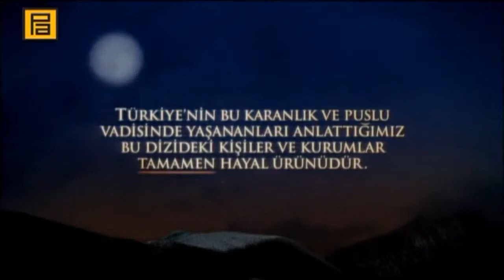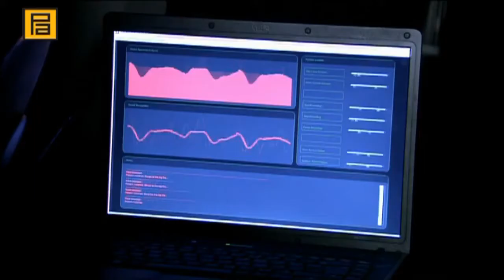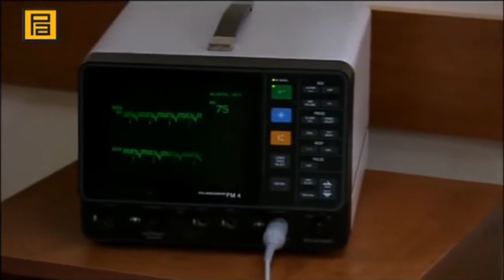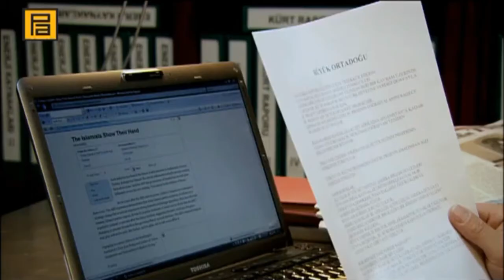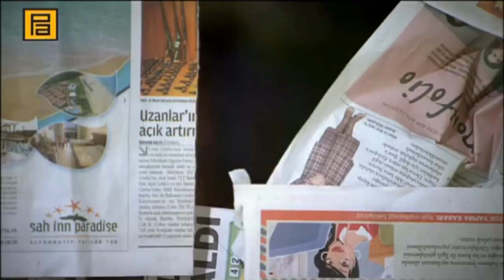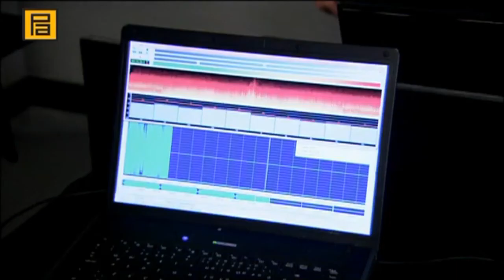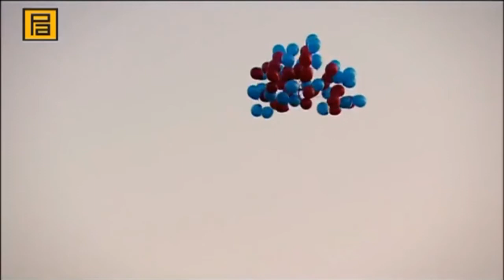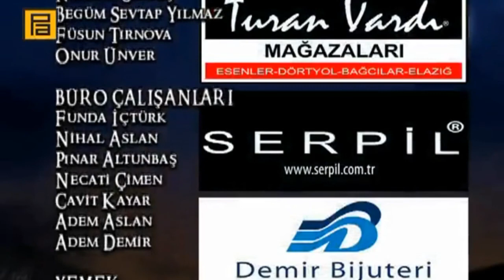Kurtlar Vadisi Pusu 61. Bölüm (HD 720p)